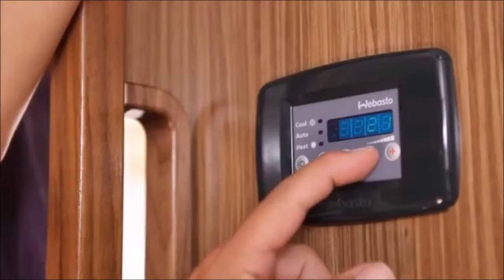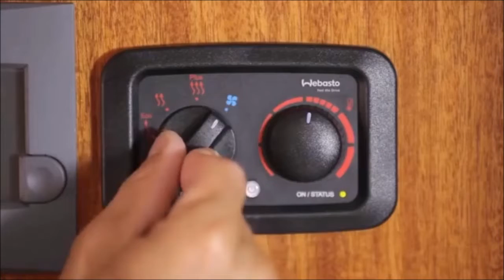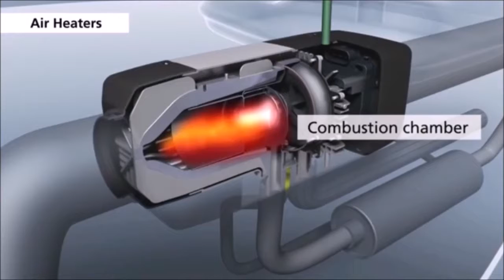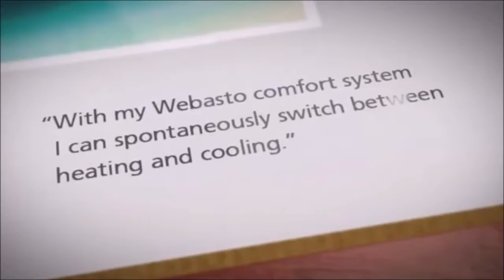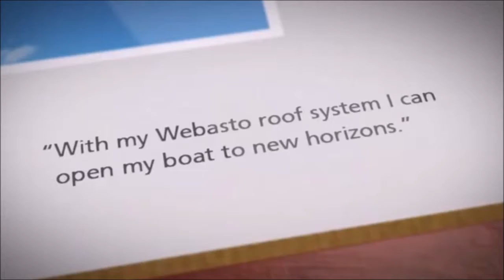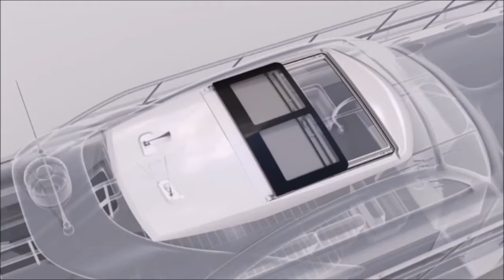Webasto Marine Solutions Workstation's conflicted copy 2016 07 18